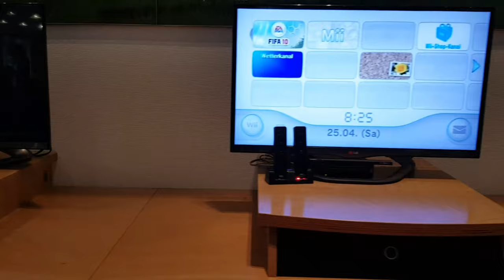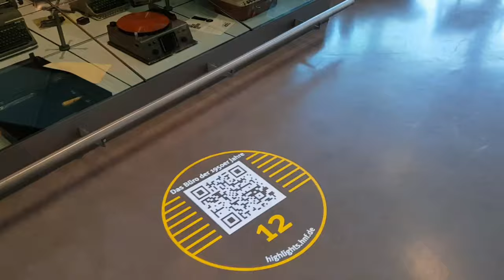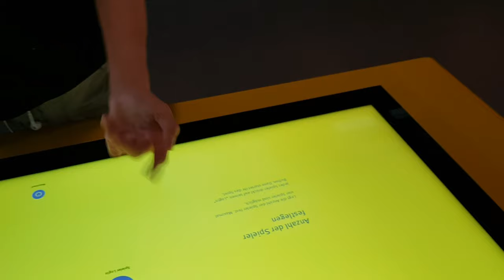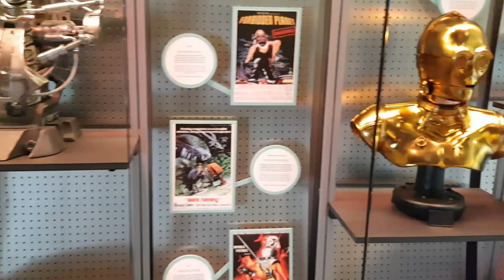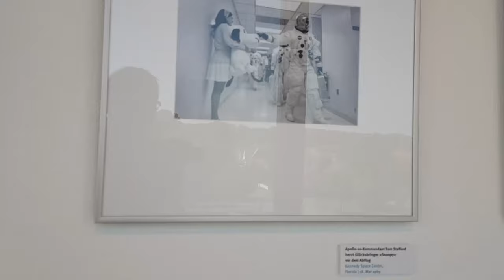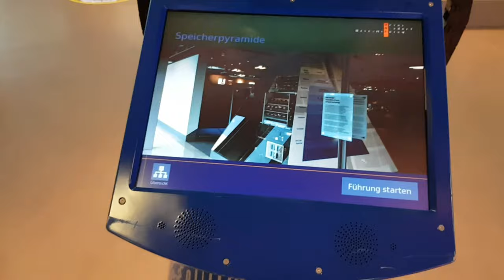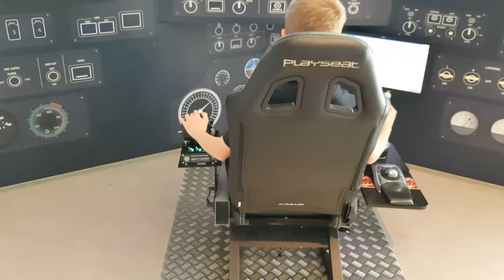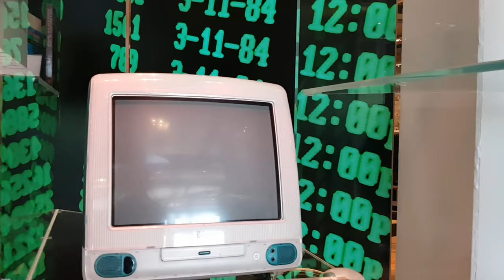Walking around Heinz Nixdorf Museum - Computermuseum - Paderborn - Germany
Das Heinz Nixdorf MuseumsForum in Paderborn ist das größte Computermuseum der Welt. Benannt ist es nach dem Paderborner Computerpionier und Wirtschaftsunternehmer Heinz Nixdorf. Wikipedia